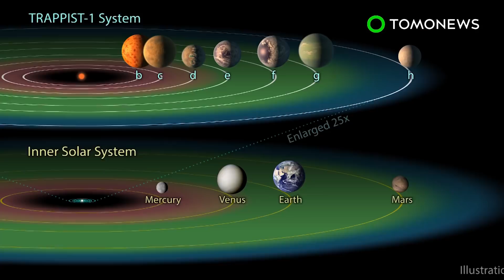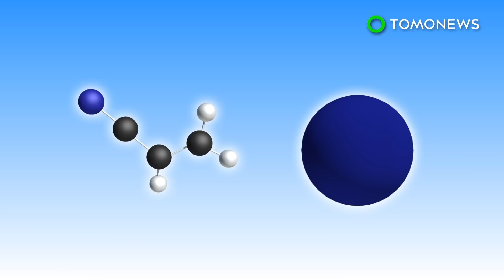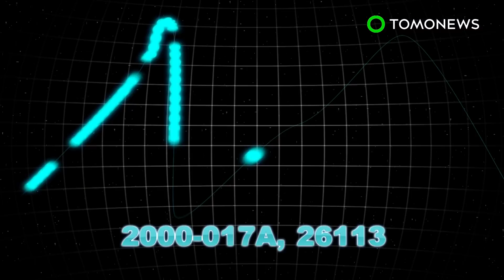Longer days: Earth days slowly lengthening thanks to moon - TomoNews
SPACE — New research shows that days on Earth are getting longer as the moon slowly spirals away from us.